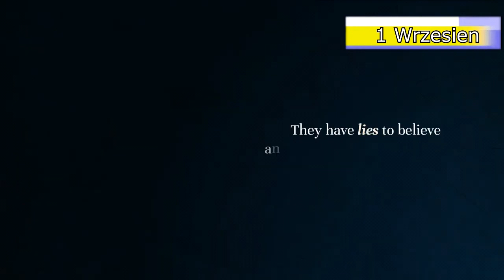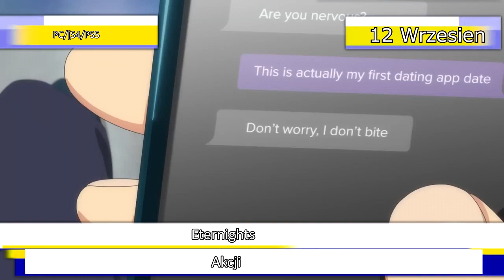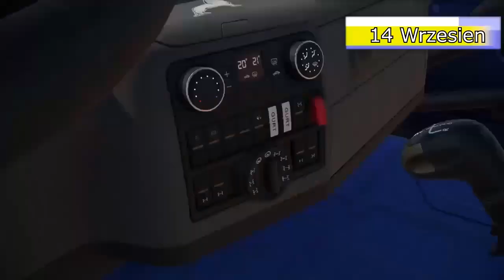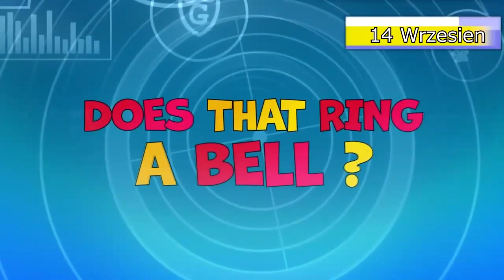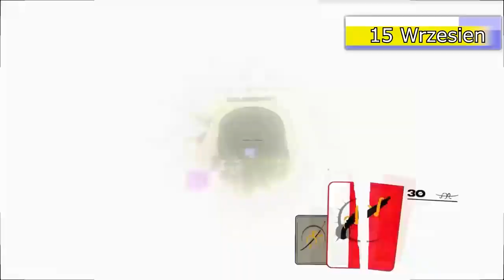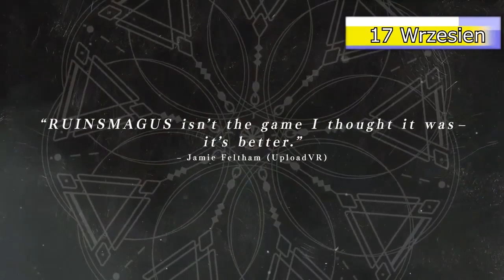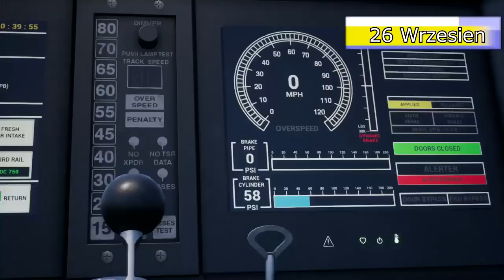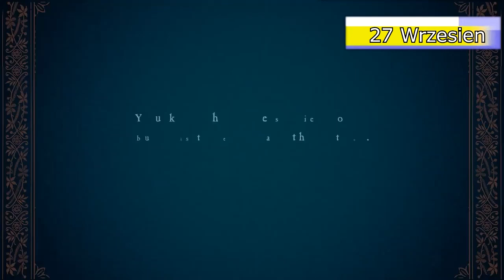Premiery gier na Wrzesień 2023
Zapraszam do oglądania innych moich filmików
Milo by było byś udostępnił to innych ludziom , by więcej ludzi mnie oglądało

Zapraszam wasz wszystkich do likowania i komentowania tego odcinka.

Pozdrawiam Rojad .